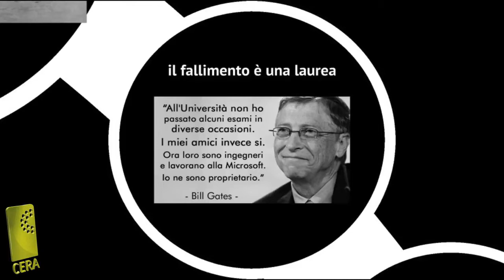Idriss Aberkane - Bill Gates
Extrait issu de la conférence du 21 mars 2018 au CERA : "Comment libérer notre cerveau ?".